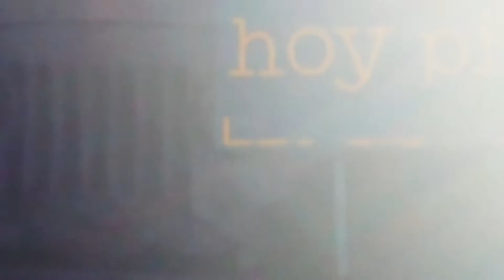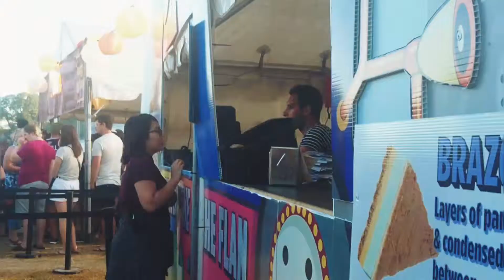Night NOODLE MARKETs 2019 | Christchurch, New Zealand | sheeVLog71 ❤